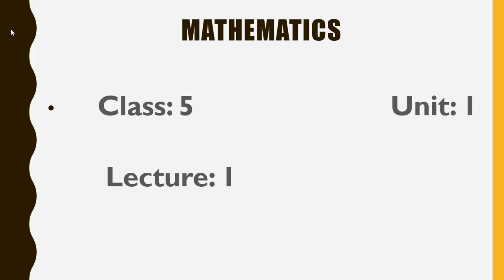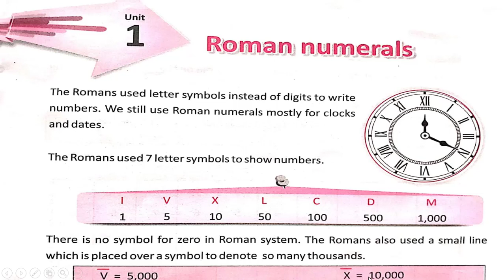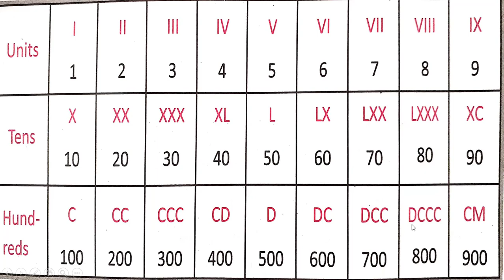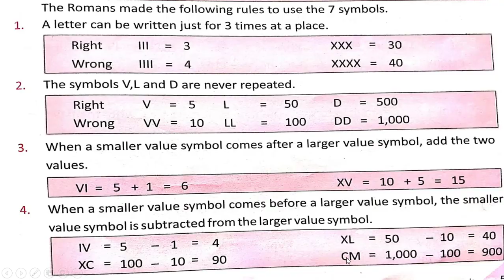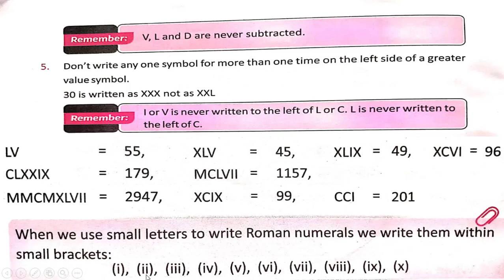Class 5 Math Unit 1 Lecture 1 The Readers